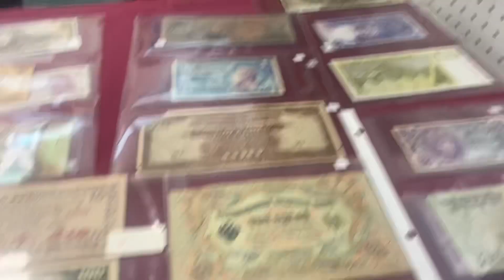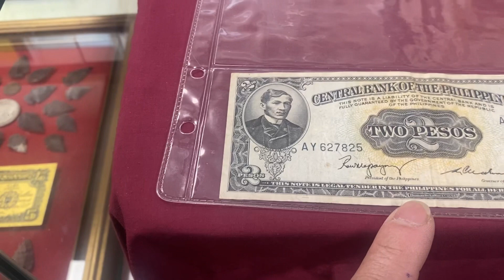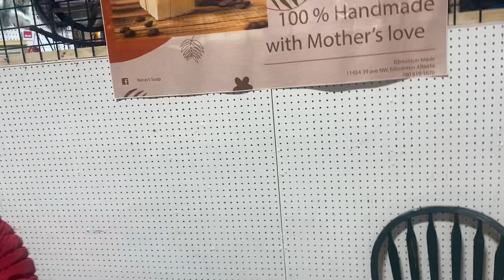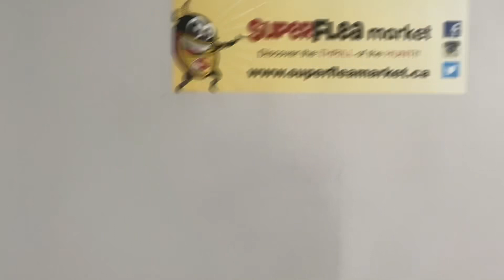EP-29 Visit SuperFlea market like Divisoria in Edmonton